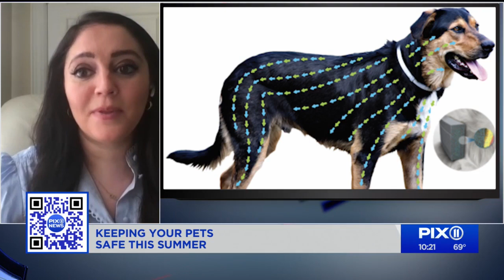Tips to keep your pet flea and tick free this summer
Summer is quickly approaching and that means more fun in the sun with our four-legged friends.
And while we enjoy exploring new places in the summer with our pets, the warm weather can also increase dangerous pests like fleas and ticks.
Veterinarian, Dr. Lisa Lippman shares tips to keep our pets flea and tick free. She also has advice for what to do if you find a tick on your pet, and why the Seresto® collar is a key item for your pet this season.

Seresto® is hosting a pup-up event in Union Square Plaza, Saturday June 11, from 9am-1pm.
Puppuccinos and biscuits will be served to the four-legged guests, there will be a pet caricature artist, a photo booth, Seresto’s® collar and FitBark GPS giveaways and dog-approved music all morning long.

And for all those pet lovers who like to post pictures you can win some prizes through Seresto’s® Summer of Joy sweepstakes on Instagram head to @SerestoUS for more details.
And if you’d like more information about the Seresto® collar, head